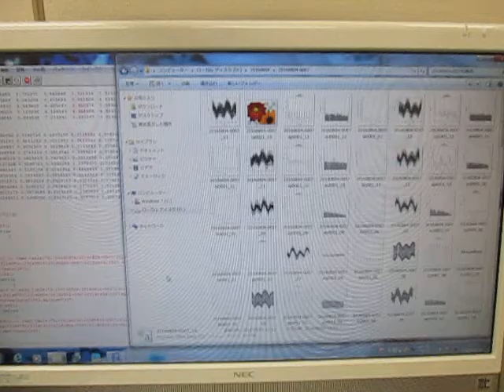オリジナル超音波実験：実験動画の公開